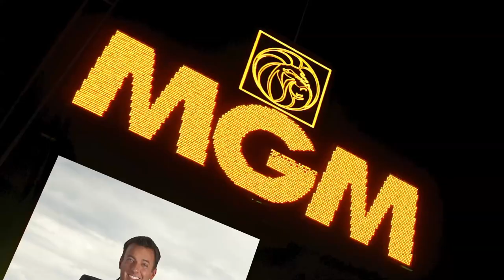XANGO Rush 2015 teaser